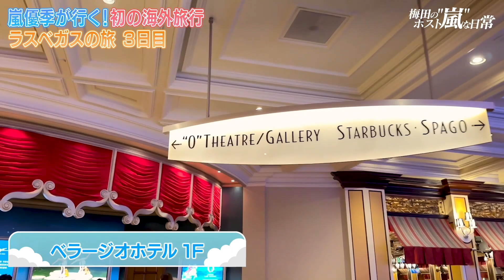1億9000万ホスト『嵐 優季』がラスベガスで豪遊！！しかし予想外の大トラブルに巻き込まれ…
🌪前回🌪

店舗住所
大阪市北区堂山町１０−３東通りビルディング1F